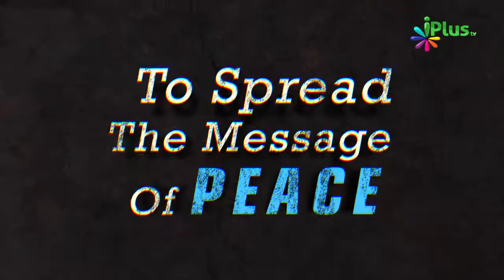Humare Sath Kaun Kaun Se Farishte Hote Hain By Zaid Patel